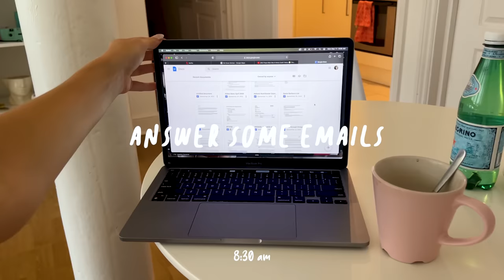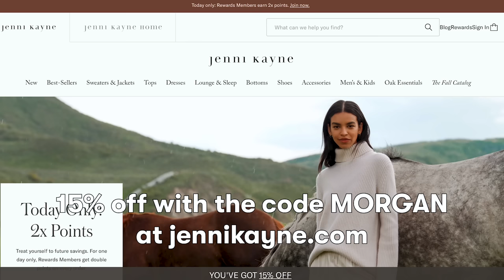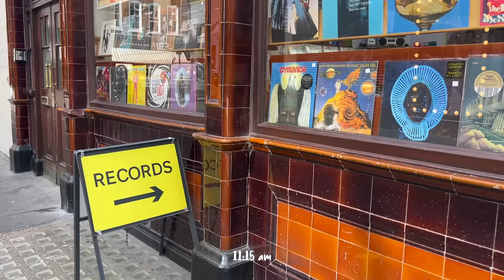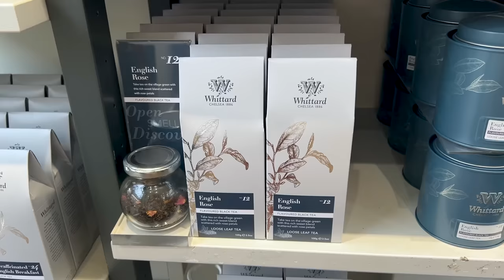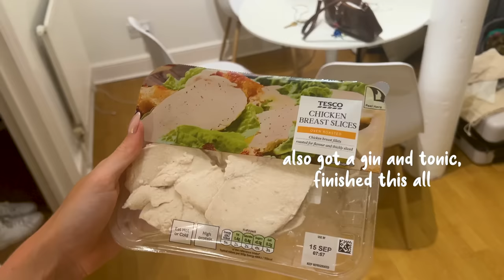24 hours alone in London 💌 solo travel vlog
Learning how to be alone can be terrifying... but so rewarding. Join me in exploring London, eating some comfort foods and prioritizing some alone time.